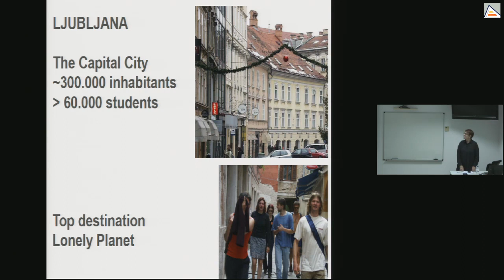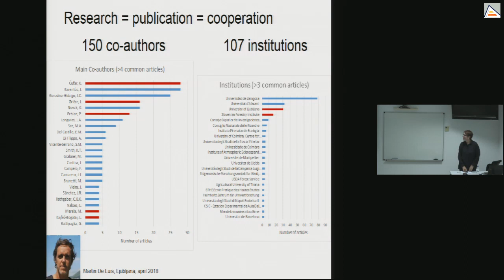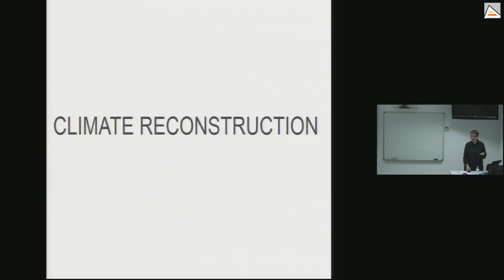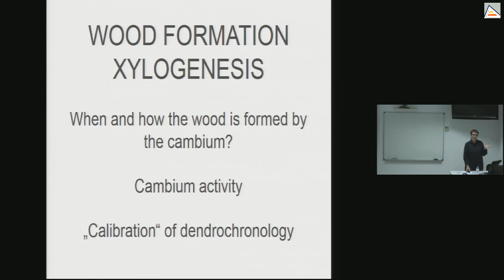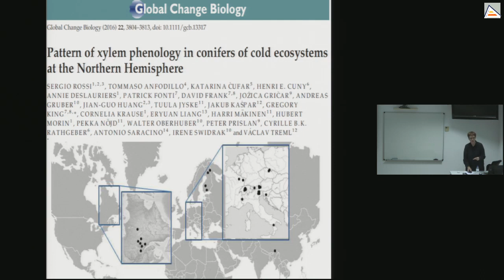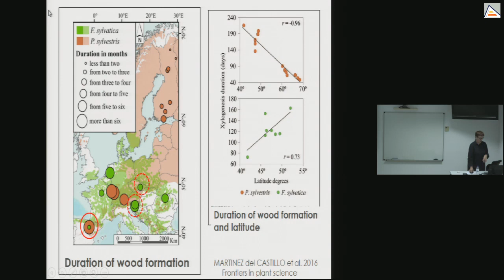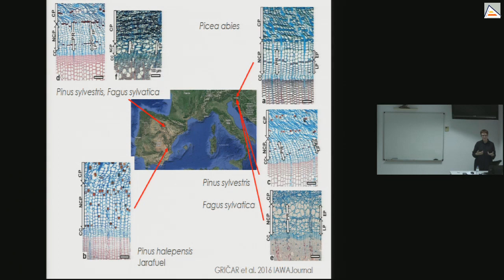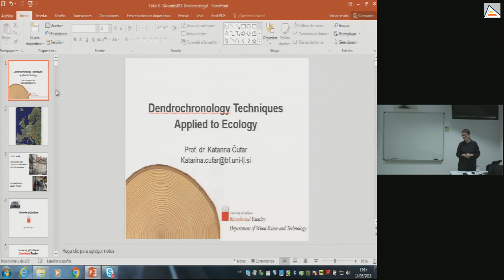SEMINARIOS AVANZADOS EN ECOLOGÍA DE LA RESTAURACIÓN Y CONSERVACIÓN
Katerina Cufar